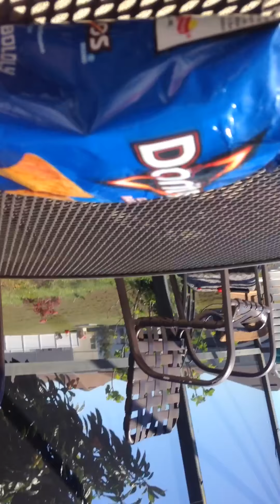Burned Doritos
Doritos burned must watch